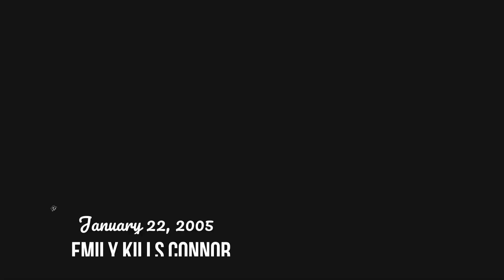A Modern FairyTale 62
Connor Rapes Emily, Helena shoots Lucky